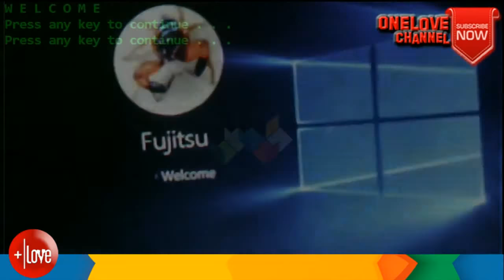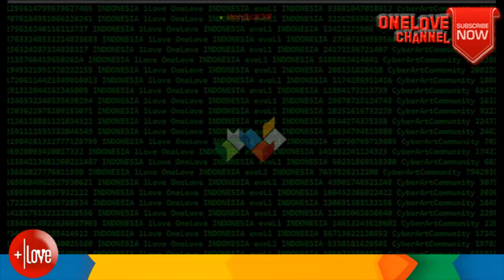🔴 Kombinasi Script & CMD Video Hacking.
jakarta cyber team, jatimcrew, magelang cyber, muslim cyber army, surabayablackhat, aceh cyber team, Global kOS, Level Seven Crew, globalHell, TeaMp0isoN, UGNazi, Network Crack Program Hacker Group (NCPH), LulzSec, Masters of Deception, Milw0rm, anonymous indonesia, anon indonesia,
Klik Tampilkan Lebih Banyak (Show More) !!!